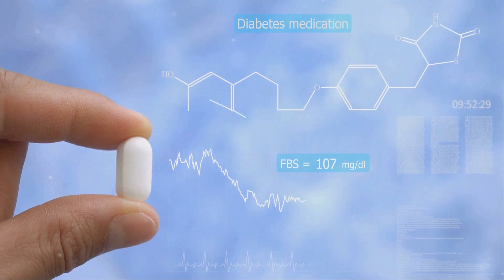PIOGLITAZONA PARA QUE SIRVE | 3 COSAS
Pioglitazona puede ser un aliado esencial en el tratamiento de la diabetes tipo 2. En este video, te explicamos cómo este medicamento ayuda a controlar los niveles de azúcar en la sangre al mejorar la sensibilidad de las células a la insulina, permitiendo que tu cuerpo utilice la insulina de manera más eficiente. Además, te proporcionamos consejos clave sobre la importancia de seguir las indicaciones médicas para la dosificación y estar atento a posibles efectos secundarios y contraindicaciones.